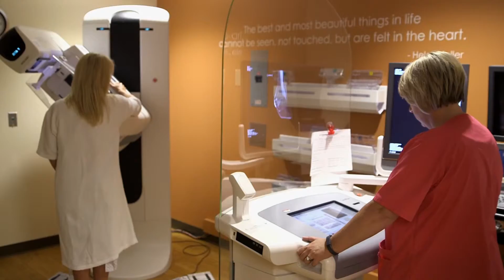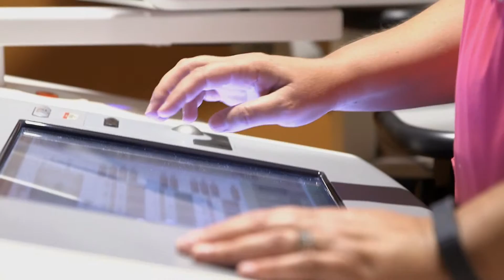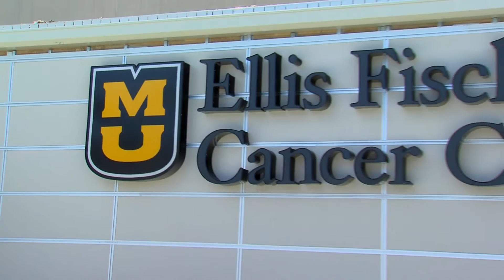A Tribute to the Ellis Fischel Gala Committee (Ellis Fischel Cancer Center)